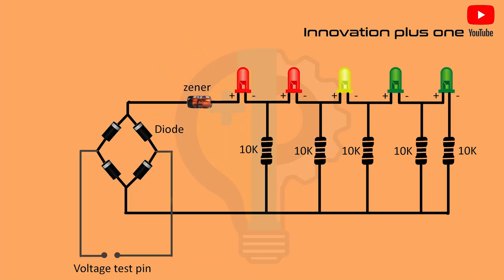How to make amazing idea with Syringe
Hello . Today we want to teach how to make a simple voltmeter. We make this voltmeter with several LEDs, several resistors and several diodes. In addition, this voltmeter does not need a specific polarity and regardless of polarity

Required electronic components:
Resistor 10K
Diode 4007
Diode zener
Led

How to make a voltmeter at home
how to make a multimeter at home
battery charge level indicator
12 volt battery full charge indicator
battery level indicator using lm3914
water level indicator
battery charging level meter
How to make a Battery Level indicator, battery volt level indicator
free energy